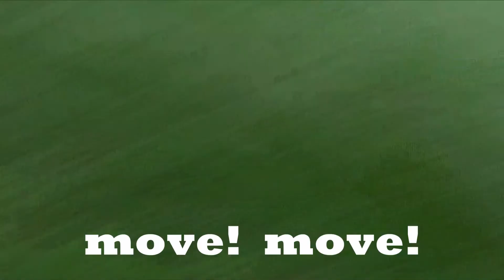ParkZone Stinson Reliant dusting!